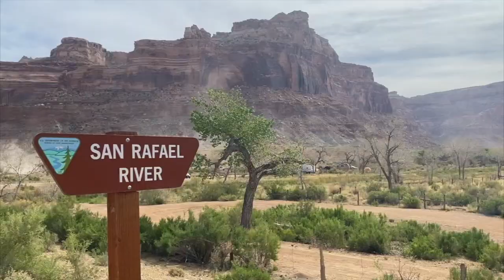Now Operating Southern Utah Trips Again | World Wide Trekking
➤ Dean takes a break from a solo trip to Southern Utah to address our viewers and invite them to join us on a private group trip in the amazing desert of Southern Utah.